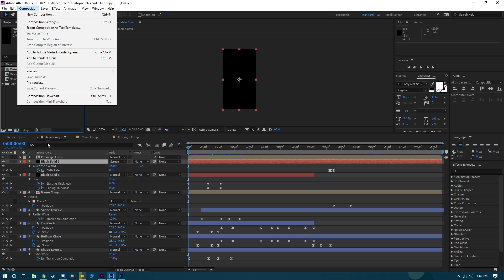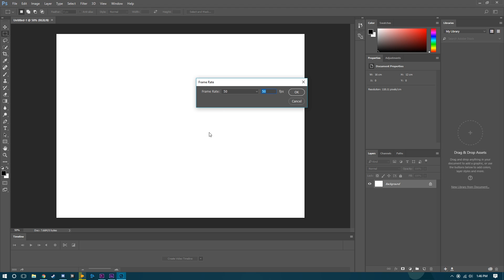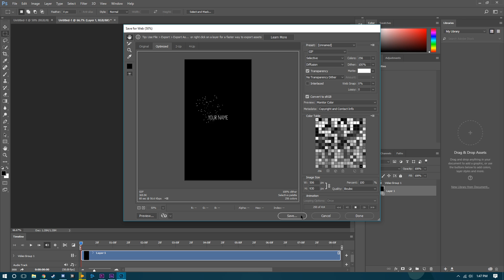HOW TO MAKE A GIF USING CC 2017 | After Effects And Photoshop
Instructions in text form:

In AE add your comp to render queue
Render it as a PNG or JPEG squence
Open first image in Photoshop as Image Sequence
Click file - export - save for web legacy
Select settings that keep GIF under 8MB
Click save